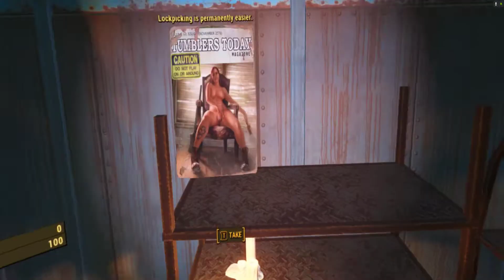Fallout 4 VR Gameplay Rift S (Part 123)